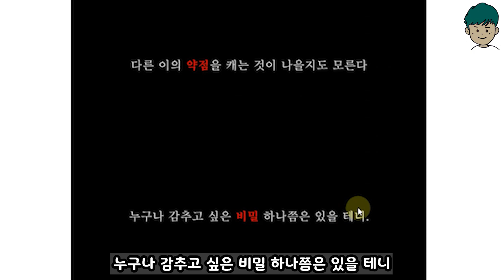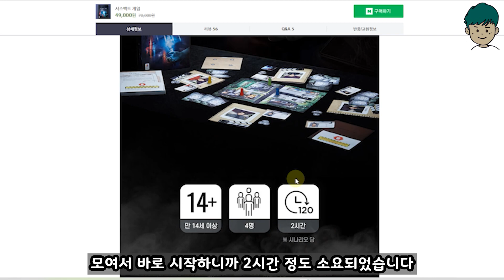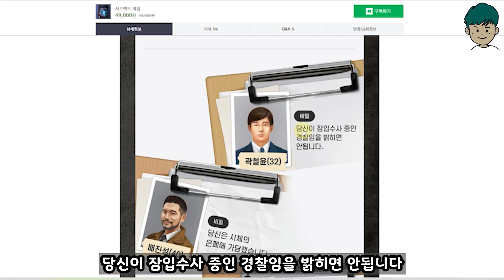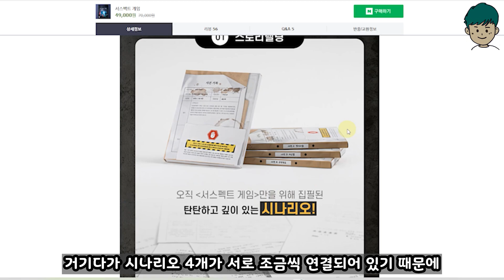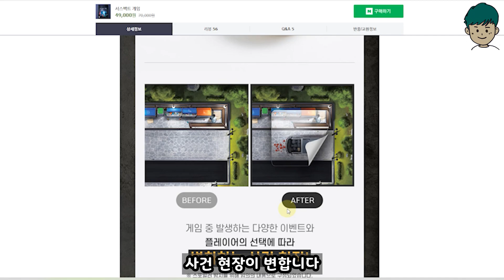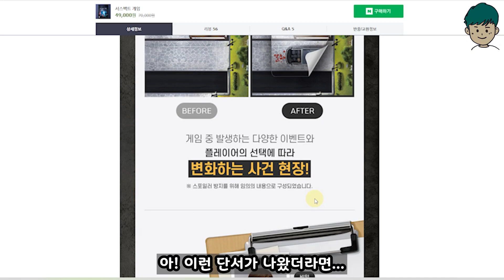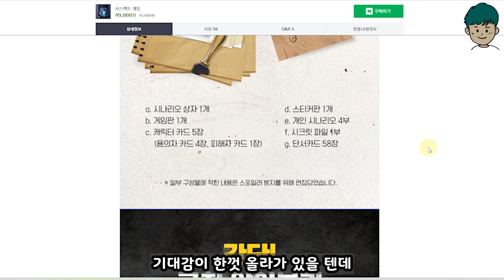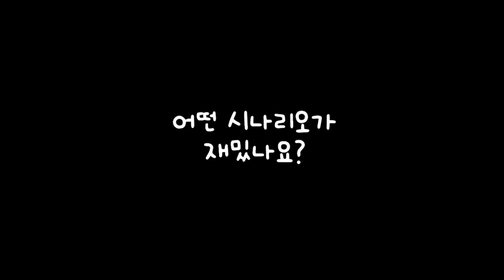[현옹] 서스펙트 게임 리뷰 (Suspect Game Review)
보드게이머 현옹의 4번째 보드게임 리뷰

서스펙트 게임, 총 시나리오 4개를 매주 하나씩 플레이했습니다. 역할 추리 게임으로 이만큼의 퀄리티 있는 보드게임은 아직 못봤습니다. 아주 재밌게 플레이해서 스포없이 리뷰를 남겼습니다.

00:00 서스펙트 게임 소개
00:40 서스펙트 게임은 어떤 게임?
04:55 서스펙트 게임의 특징
07:20 플레이 팁
09:47 플레이 주의사항
11:01 베스트 시나리오는?